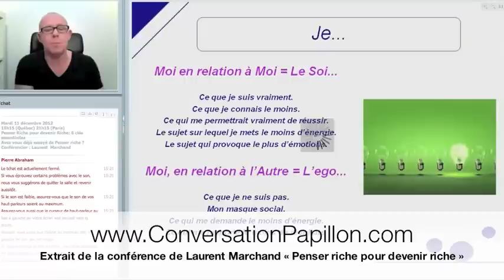Penser riche pour devenir riche, dépassement de soi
- Extrait de la conférence en ligne de Laurent Marchand portant sur la réussite et la richesse intitulée «Penser riche pour devenir riche». Durant cette conférence, Laurent Marchand vous donnera 6 clés essentielles, tirées du jeu des relations (je, tu, il, nous, vous, ils), pour que vous y parveniez vraiment, sans vous sentir mal ou illégitimes, sans que vous ne soyez gênés ou que vous vous surpreniez à vous mentir.

Conversation Papillon réunit des auteurs, formateurs et conférenciers spécialisés en développement personnel, spiritualité et santé globale. Des coaches de vie y présentent des conférences et des formations en ligne afin d'accompagner et de supporter votre croissance et votre mieux-être au quotidien. Conversation papillon présente des vidéos inspirantes et du contenu qui aide à mieux vivre au quotidien.